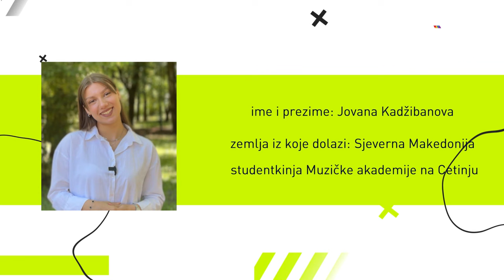MLADISTAN - Jovana Kadžibanova